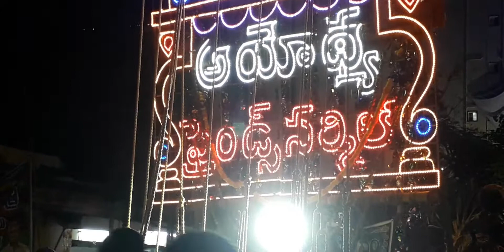Prabhalu at Ramalingeswara Swamy Temple Shivaratri Festival Celebrations, Shivaratri Festival Videos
Sri Ramalingeswara Swamy Vari Devasthanam in Yanamalakuduru, Vijayawada is one of the famous temple in Vijayawada. The Ramalingeswara swamy temple main diety is Lord Shiva.